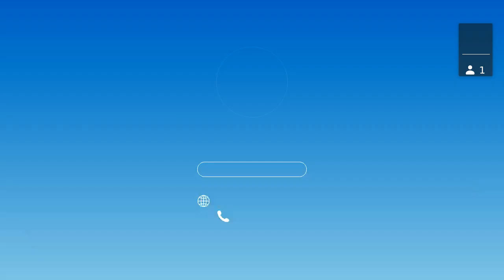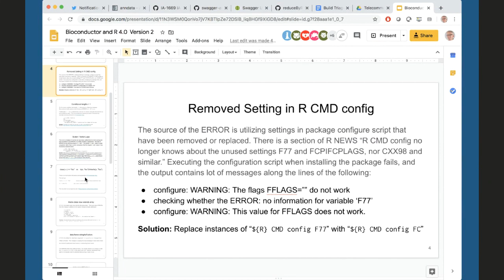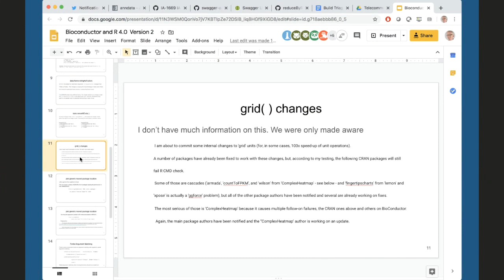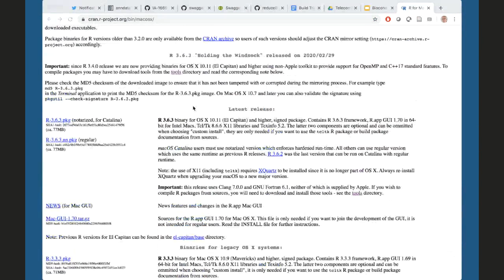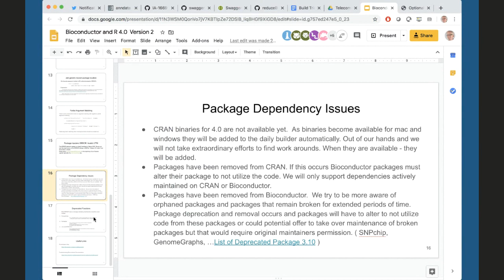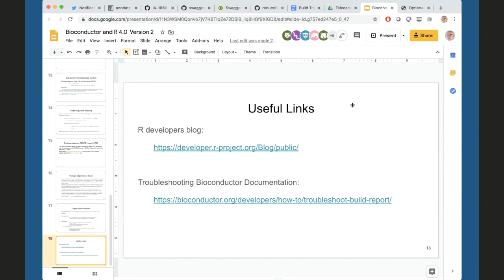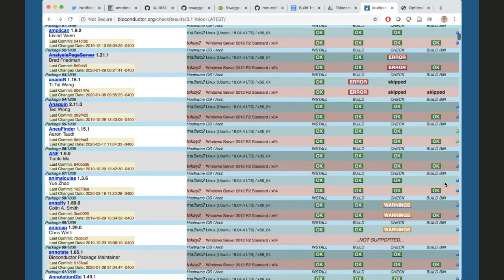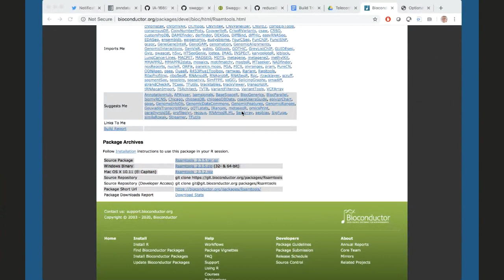Developers Forum 08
Bioconductor's Developers Forum 08 meeting on March 19, 2020.

This monthly teleconference is intended as a platform for Bioconductor developers to describe existing software infrastructure to other members of the BioC community, to present plans for future developments, and discuss changes that may impact other developers or software tools within Bioconductor.

The agenda for this meeting was:
- Overview of changes in R- 4.0 - Lori Shepherd
- Discussion about the differences between Bioconductor build system and CRAN build system - Henrik Bengtsson & Hervé Pagès